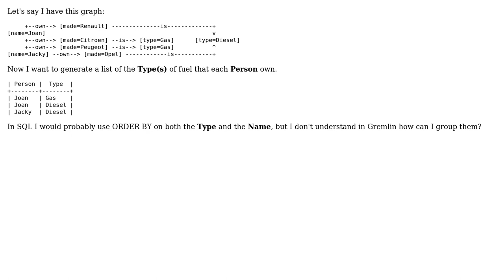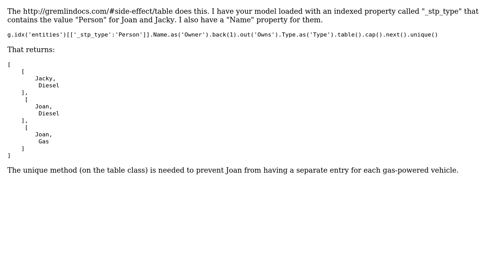Gremlin groupBy in Java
With thanks & praise to God, and with thanks to the many people who have made this project possible! | Content (except music & images) licensed under CC BY-SA | Music | Images & others | With thanks to user Paul Jackson user Joan and the Stack Exchange Network Trademarks are property of their respective owners. You are responsible for your own actions.